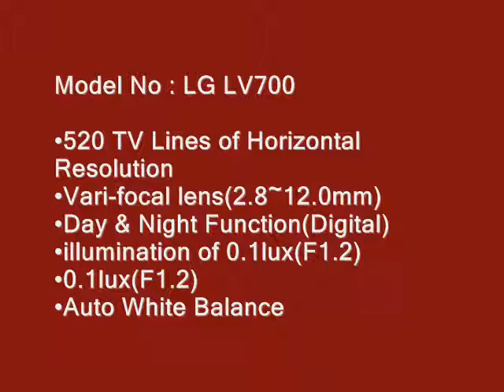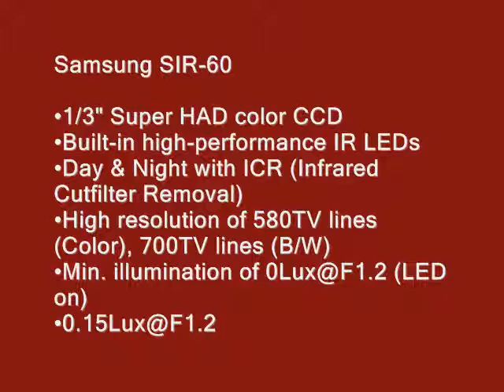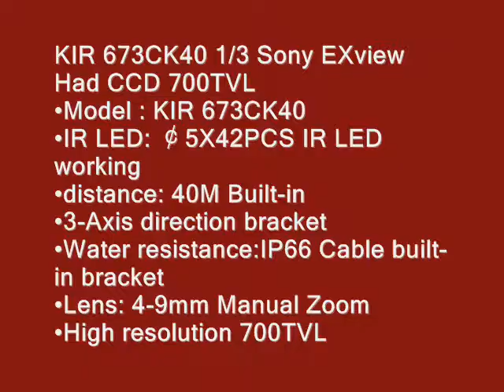Security camera for Retail shop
How to choose the Security camera for retail shop.